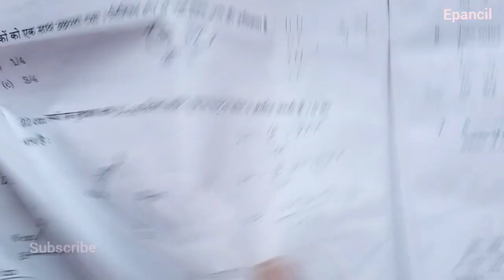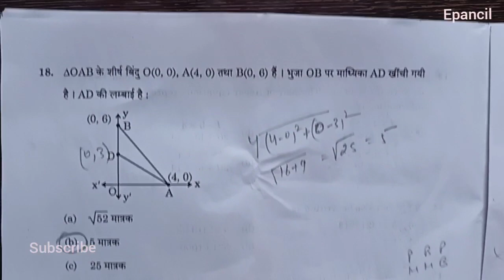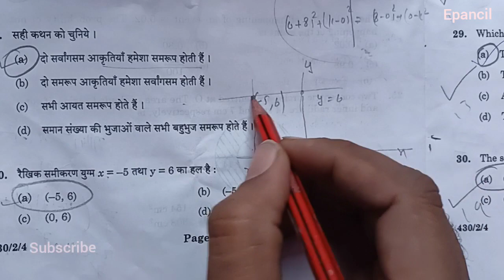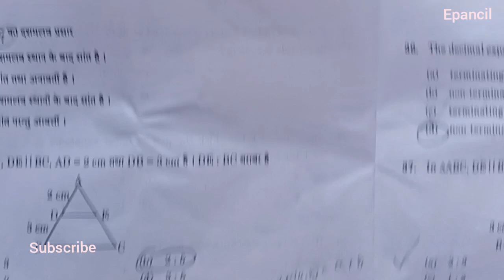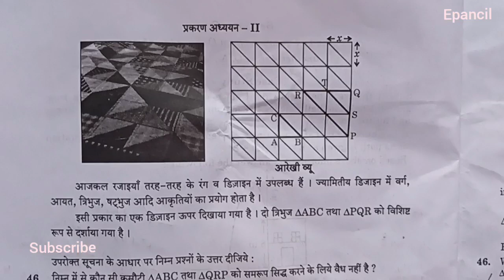Solution Class 10 term 1 Paper Basic Maths ll Answer key ll 4 December ll Basic Answer Hindi Medium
solution class 10 term 1 paper basic maths II answer key Il 4 decemeber II  Il cbse

cbse class 10th basic math answer key 2021 cbse class 10th basic maths answer key 2021

basic maths

class10th basic answer key

cbse class 10th basic maths answer key 2021 class 10 basic maths answer key term 1 cbse

answer key

class 10 basic maths answer key term 1 2021 class 10 basic maths answer key term 1

place 10cbse class 10th basic math answer key 2021

cbse class 10th basic maths answer key 2021

basic maths

class 10 basic maths answer key term 1 cbse

answer key

class 10 basic maths answer key term 1 2021

class 10 basic maths answer key term 1

class 10

class 10 basic maths paper term 1 term 1 exam
class 10 mathematics answer
class 10 maths term 1 paper 2021 basic solution Class 10 basic maths core Term 1 Paper Answersbasic maths paper code 001/2/4,
series 430/2/4,
class 12 basic maths answer key 2021 set 4 cbse,
class 12 basic maths answer key term 1 term 1 answer key class 12th basic maths
basic maths answer key basic maths paper solution class 12th
12th class answer key of basic maths basic maths question paper solution today today basic maths paper class 12th term 1 solutions / answerkey
3 december 2021 answerkey term 1 exam
search
basic maths answer key class 10 term 1,
Class 10 basic maths Term 1 Paper Answers,
Class 10 basic maths Term 1 Paper Solutions,
basic maths Class 10 Paper Solutions, term 1 answer key baisc maths class 10,
basic maths Term 1 swers, Class 10 basic maths Term 1 Answer key,
basic maths answer key 2021,
(set4),Class 10 basic maths Term 1 Paper Solutions, basic maths Class 10 Paper Solutions,
basic maths Term 1 Answers,
Class 12 basic maths Term 1 Answer key,
basic maths answer key 2021, basic maths answer key 2021 term 1,
basic maths paper code 430/2/4, term 1 answer key of basic maths, answerkey of basic maths term 1 set 4, term1 exam
basic math, answerkey
solutions
4 december solution 4 december answerkey